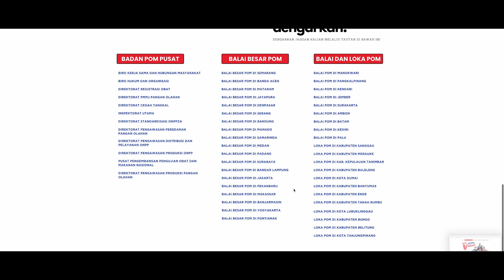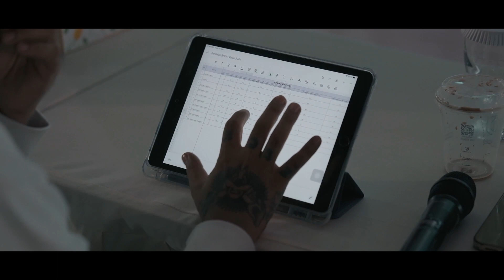Di Luar Dugaan, BPOM Punya Banyak Talenta Vokal Di Seluruh Indonesia (The Voice BPOM 2024 GroovyEO)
Celebrating the Sweet17 of our Event Organizer, we want to grow older, more mature, as a purpose-driven provider

We want to help. Always do. That is how and why we started in the first place

We're facing even greater challenges in 2024. We know. That's why we want to take you to this journey full of exciting events. We are more than ready to organize offline and hybrid events in a healthy, effective and efficient way throughout the cities, while full virtual events are still a great option for certain purposes

To greater events. Whatever it takes :)